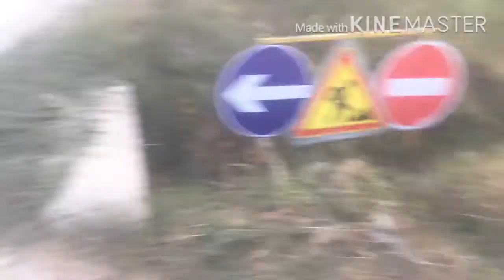Am dat drumul papagalului afara liber